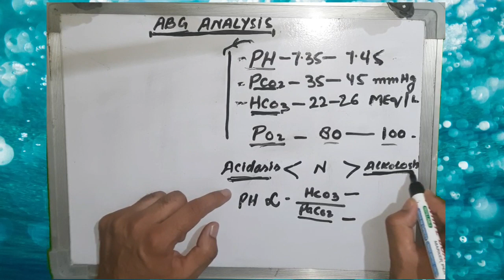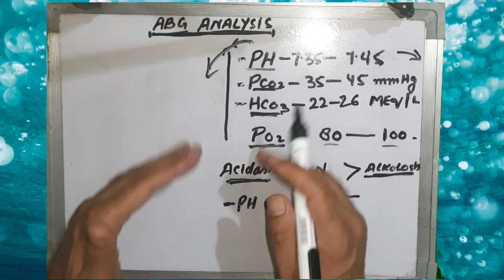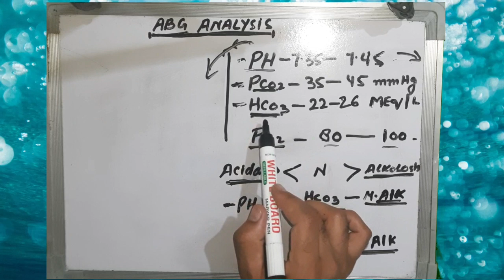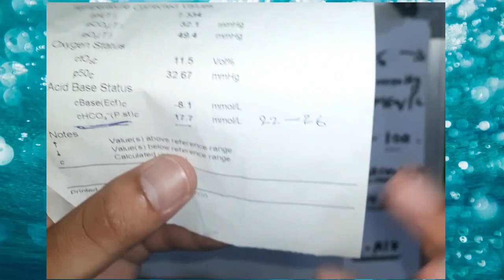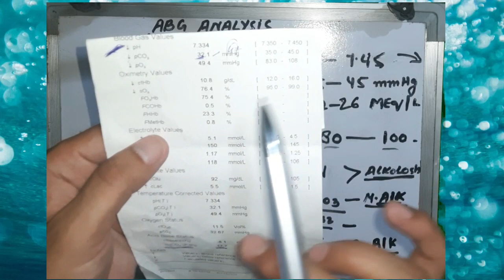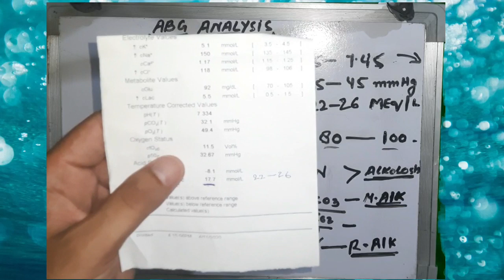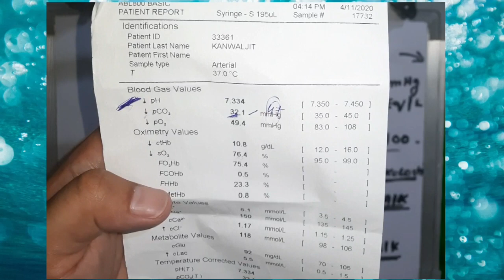ABG Reading In Hindi || ABG Interpretation In Hindi || Learn ABG Easy Language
ABG Reading and interpretation
ABG Reading and interpretation in hindi
ABG Reading in Hindi
ABG Reading video
ABG Interpretation in hindi
-How to read ABG in Hindi
How to Learn ABG in Hindi
Arterial blood Gas Test in hindi
ABG Test in Hindi
ABG kya hai
ABG kaise Read karte hain
ABG kya hotii hai
ABG interpretation kya hoti hai
Abg dekh lena
ABG kya hai
Abg test kyu krte hain
Abg full details in hindi
ABg learning tricks
ABG Metabolic Acidosis in hindi
ABg Metabolic alkolosis in hindi
ABg new video in hindi
ABg kya hota hai .
ABG Reading easy way

Thanks Regards
 Dr Rabnawaz Khan